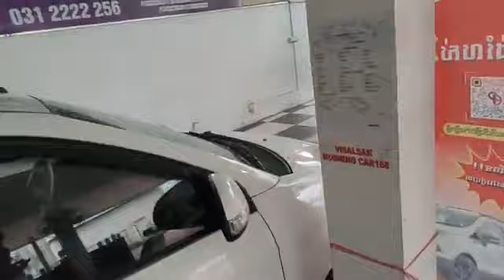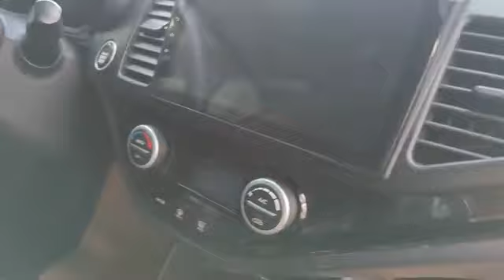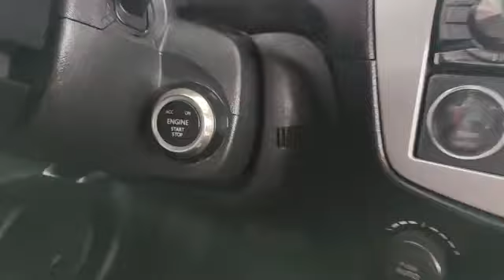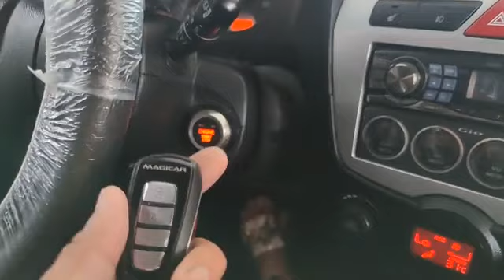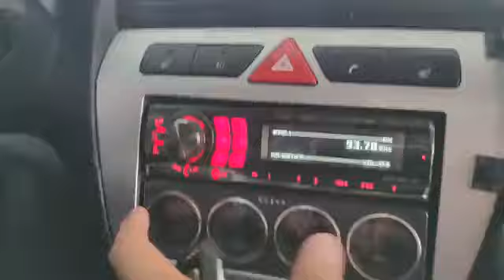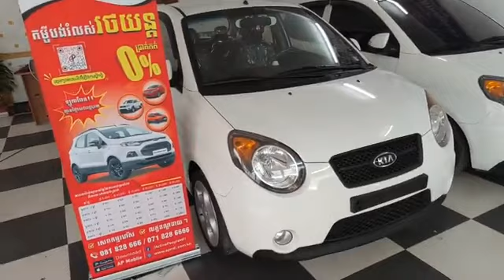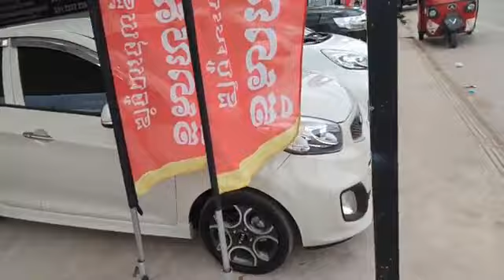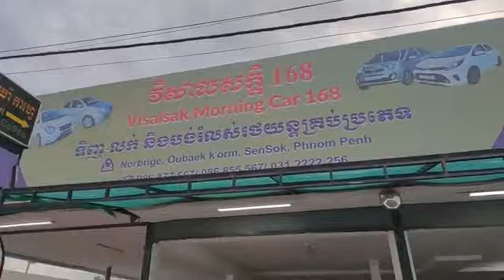Hello customers, new car stock, clean car086877567 0312222256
Hello customers, new car stock, clean car
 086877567